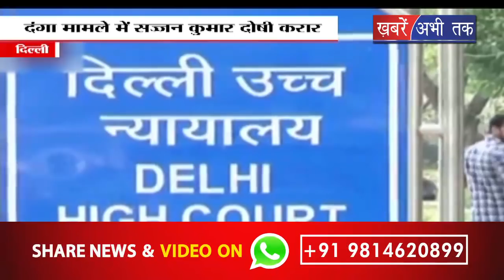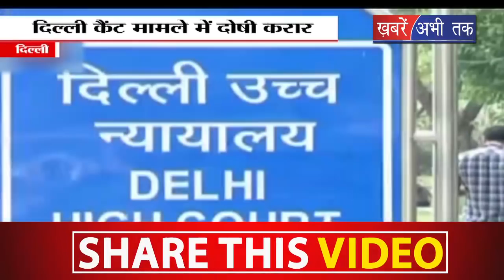सिख दंगों पर हाई कोर्ट का बड़ा फैसला, राजनेताओं ने भी दी प्रतिक्रियाएं || Khabrain Abhi Tak Live